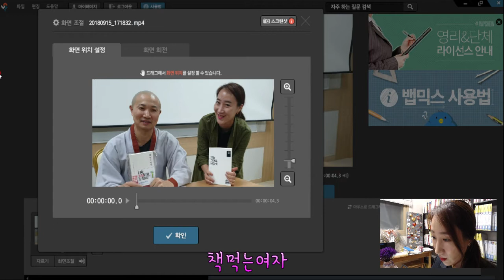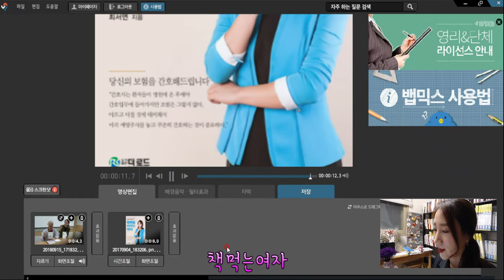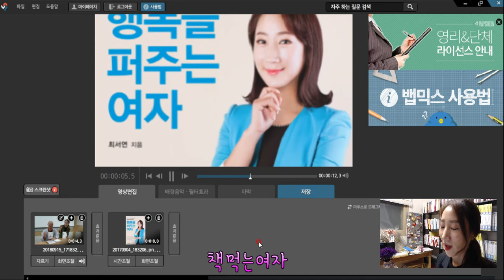뱁믹스 영상편집 프로그램 사용법 : 화면조절하기 by 책먹는여자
안녕하세요.
북튜버 책먹는여자입니다.^^

이번시간에는 뱁믹스 기능 중 화면조절에 대해 알려드릴게요.
동영상편집 즐겁게 하실 수 있어요.

리더 :
책먹는여자
행복을 퍼주는 여자 & 책 먹는 여자 출간
북튜버
읽고 쓰는 공간카페 운영
3P바인더 프로과정 수료
3P자기경영연구소 오피스파워정리력 수료
3P자기경영연구소 독서경영 수료
간호사 출신 글쓰는 보험설계사

운영:
간호사 독서모임(케미)
보험설계사 독서모임(보화)
일반인 독서모임(책먹는 나비)